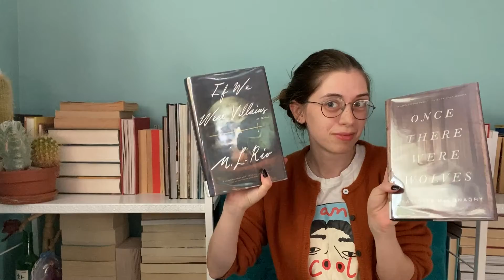End of the Year Book Tag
✈️Mentioned:
00:00 - intro
00:28 - books that you need to finish
2:46 - autumnal books
3:31 - a new release you’re still waiting for
3:54 - 3 books you want to read before the end of the year
4:21 - a book that could become your favorite book of the year
5:08 - plans for 2022?
6:09 - plans for Fall 2021/outro

✈️faq's
✷how old are you?: i was born in 1998✌🏻 (i'm 23)
✷where are you from?: new jersey, usa
✷what languages do you speak?: 🇺🇸english(native), 🇰🇷한국어(intermediate), 🇮🇹l'italiano (intermediate), 🇯🇵日本語(beginner)
✷what camera do you use?: iPhone6 or GoPro Silver7
✷what do you use to edit?: Adobe Premiere, Photoshop, After Effects

📊Subs at time of posting: 387